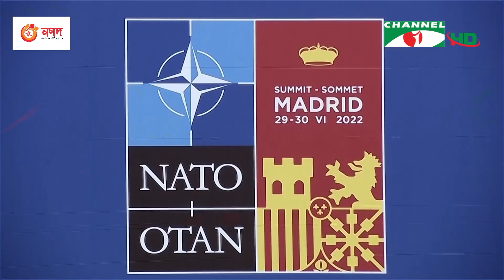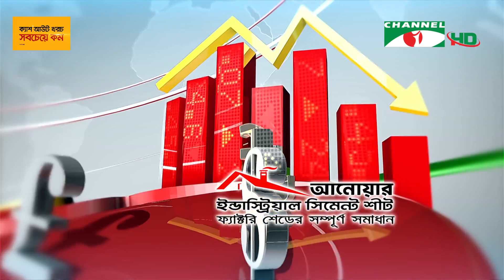চ্যানেল আই রাত ৯ টার সংবাদ | Channel i News 9pm | 30 June,2022